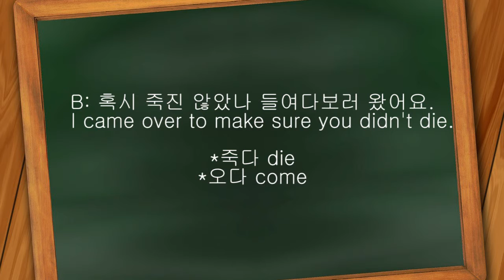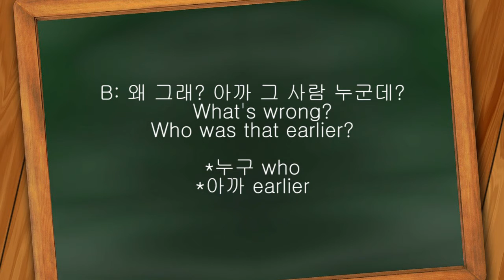Learn Korean from Drama | She Was Pretty - Ep6 | 日本語字幕 | 彼女はきれい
This was created with a Kdrama, She Was Pretty(그녀는 예뻤다) aired on MBC.

Free and Easy Korean, FnE Korean.